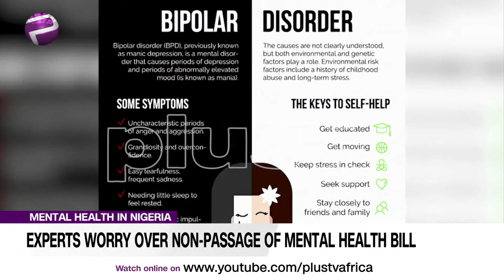Experts Worry Over Non-Passage of Mental Health Bill (NEWS | NIGERIA)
Experts Worry Over Non-Passage of Mental Health Bill